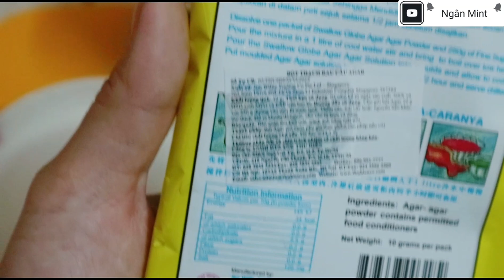LÀM RAU CÂU CAFE NƯỚC CỐT DỪA | BÉO, THƠM DÃ MAN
LÀM RAU CÂU CAFE NƯỚC CỐT DỪA  BÉO, THƠM

Bấm HD để xem clip rõ hơn.
Cám ơn mọi người đã xem clip của Ngân!